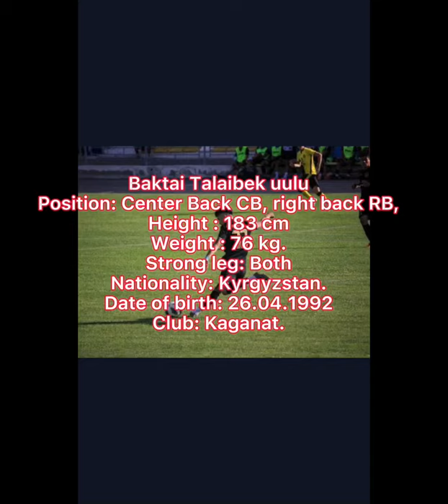Footbal player Talaibek uulu Baktai. Center Back, right back. Kyrgyzstan, FC Kaganat 🔥🔥🔥🔥